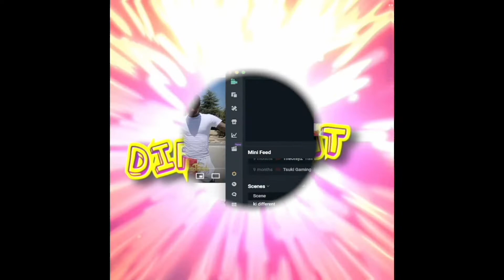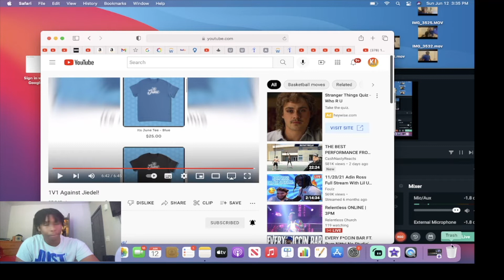LOCK IN BEFORE I TWEAK OUT!! Ki Reacts to 1V1 Against Jiedel